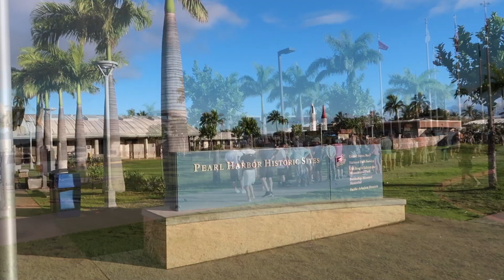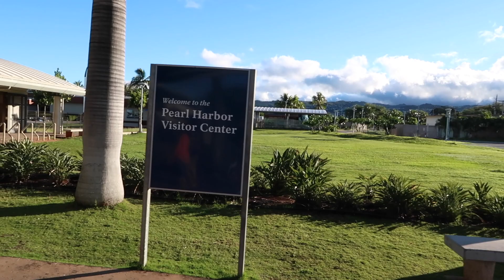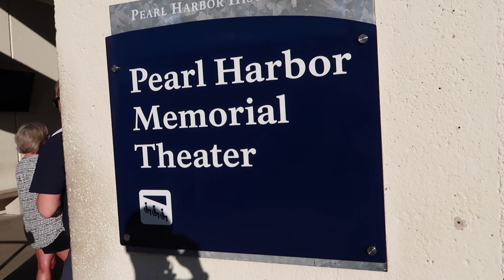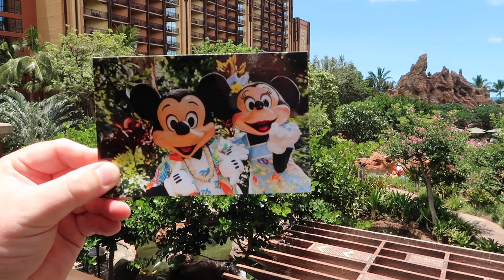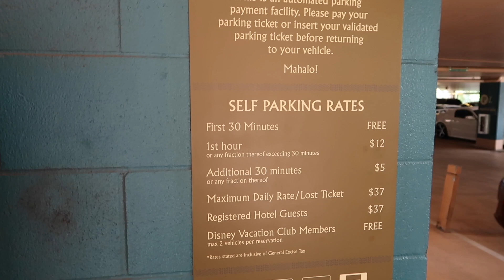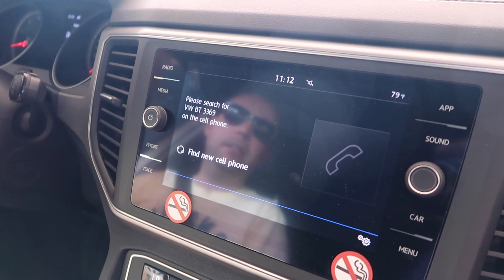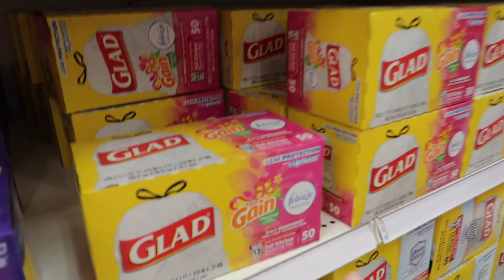Hawaii Vlog - May 2019 - Day 4 - Pearl Harbor and our final morning at Aulani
We start our day early with the short drive to Pearl Harbor for the USS Arizona memorial tour.  This include a 23 minute film and a boat tour of the harbor.  This was an emotional and educational experience.

After, we headed back to Aulani for our last morning by the pool before checking out.

LRDreaming
Bracknell
RG42 9SY
UNITED KINGDOM

**Amazon Store**

Luke & Rich :)